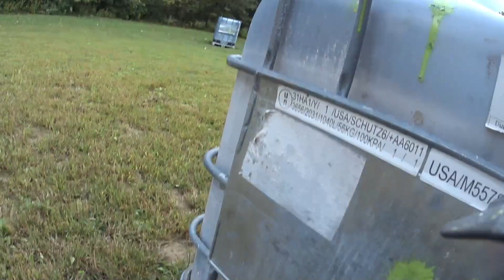Indy Battle Grounds part 2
Five Zero Freaks go to Indy Battle Grounds.